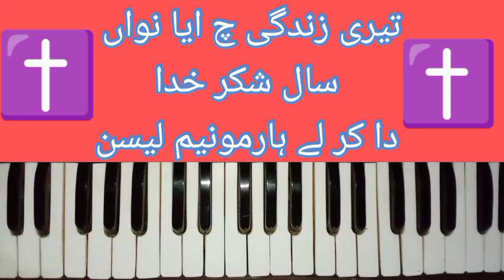تیری زندگی چ ایا نواں سال شکر خدا دا کر لے ہارمونیم لیسن